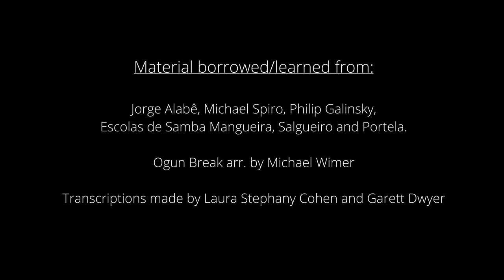Indiana University Jacobs School of Music Brazilian Ensemble Samba Bateria Arrangement 2020 IU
After 5 and a half months in the making, we can finally share this samba arrangement performed by the Indiana University Brazilian Ensemble, and special guest artists, in lieu of our 2020 spring concert cancelled by the pandemic.

Special thanks to everyone who was involved in the making of this special and ambitious project.

Audio mixed by JR Alberto
Video edited by Laura Stephany Cohen

Jacobs School of Music IU Brazilian Ensemble
Director, Joseph Gramley
Associate Instructor, Laura Stephany Cohen

Beteria Members:
Jacob Abarbanell: tamborim, repique, surdo de 1a
JR Alberto: repique, caixa, surdo de 2a
Justin Anderson: lead repique, caixa, surdo de 2a
Kevin Castelo: caixa
Laura Stephany Cohen: tamborim, caixa, surdo de 1a
Robbie Darling: agogo
Garett Dwyer: tamborim, agogo
Joseph Gramley: lead repique, chocalho
Samuel Keh: caixa
Sebastien Moneyron: caixa
Mckayla Phillips: tamborim, repique
Lucy Ritter: caixa
Michael Wimer: surdos de 1a, 2a, 3a
Tim Yap: caixa
Chia-Lin Yu: caixa

Joseph Galvin: cavaco
Bruno Gutierrez: bass

Material borrowed/learned from:
Jorge Alabê, Michael Spiro, Philip Galinsky (founder and director of Samba New York!), Escolas de Samba Mangueira, Salgueiro and Portela.

Cover: Mangueira 2020 Samba-Enredo
Ogun Break arr. by Michael Wimer.

Transcriptions made by Laura Stephany Cohen and Garett Dwyer.